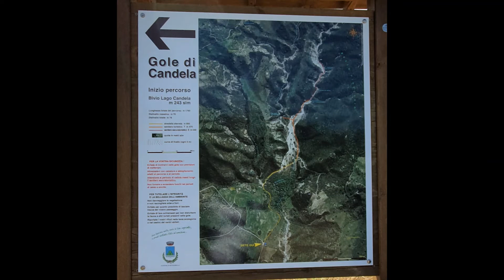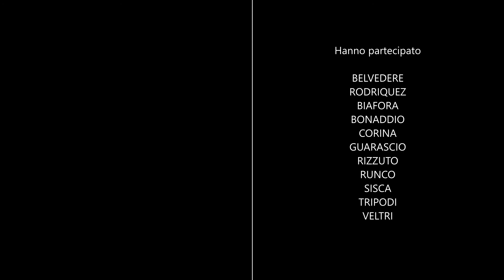MotoPastizz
Motoclub Cosenza - Motouscita 28 giugno 2020
Nova Siri - Rotondella e il suo Pastizz